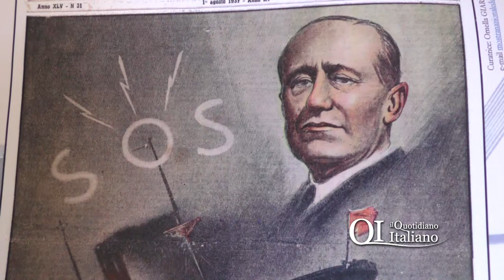Bari ricorda Guglielmo Marconi: dal 21 al 23 luglio in mostra le radio della "collezione Giarletti"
L'iniziativa per la commemorazione dell'80° anniversario della scomparsa di Guglielmo Marconi e del 90° anniversario dell'istituzione dell'Associazione Radioamatori Italiani prenderà vita dalle 18 di venerdì 21 luglio.